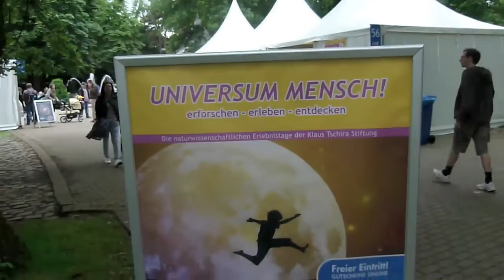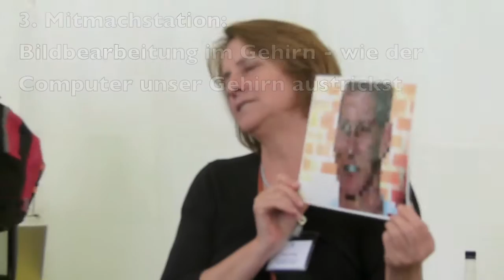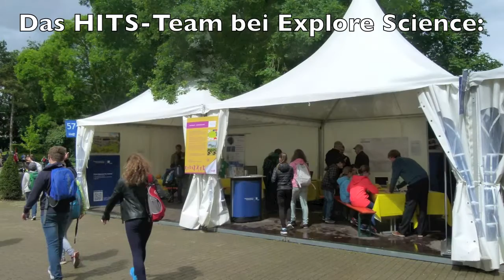Der Mensch - (un)berechenbar? HITS @ ExploreScience2016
Das Angebot des Heidelberger Instituts für Theoretische Studien (HITS) bei Explore Science, den naturwissenschaftlichen Erlebnistagen der Klaus Tschira Stiftung im Luisenpark Mannheim.
Das HITS präsentierte drei Mitmachstationen für Kinder und Jugendliche.
HITS-Wissenschaftler entwickelten dafür eigens das Brettspiel "Sammelt alle Nährstoffe!", ein Ratespiel mit Pixelbildern, ein Puzzle mit Streichhölzern und Schnürsenkeln rund um die Zelle und ein Computerprogramm zum Mischen von Farben.

Seit 2006 veranstaltet die Klaus Tschira Stiftung jährlich die naturwissenschaftlichen Erlebnistage Explore Science im Luisenpark Mannheim. Hier können junge Wissbegierige und alle, die sich ihre Neugier bewahrt haben, selber forschen, experimentieren, ausprobieren und entdecken. Das Angebot für Kindergartenkinder, Schüler und Familien reicht von interaktiven Ausstellungen über zahlreiche Mitmachangebote für alle Altersklassen, Workshops und Bühnenshows bis zu Experimentalvorträgen und Wettbewerben. Der Eintritt ist kostenlos.